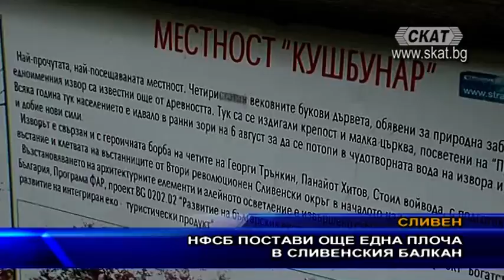НФСБ постави още една плоча в Сливенския балкан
НФСБ постави паметна плоча на извора Кушбунар в сливенския Балкан. Паметният знак е по повод 142 години от събитията по време на Априлското въстание и 140 години от Освобождението на България